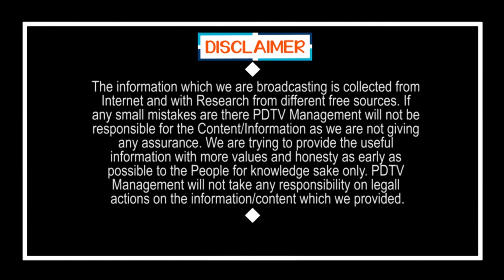Public Talk on Jagan Ruling | రోడ్డు మీద వెళుతుంటే పిలిచి సాయం చేస్తున్నాడు జగన్